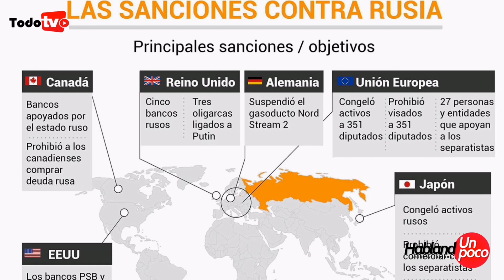El Maltrato a Trabajadores del 30% UN ABUSO / Las Gueяяas Continúan Mira por qué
CANAL OFICIAL PARA DIFUNDIR- NOTICIAS, TECNOLOGIA, EDUCACION, FARANDULA, DEPORTES Y OTROS CONTENIDOS